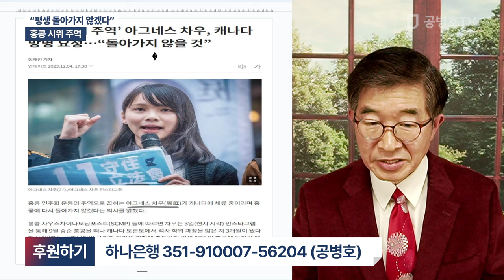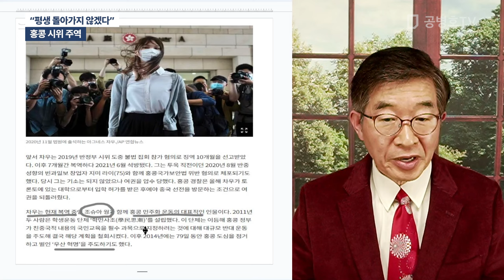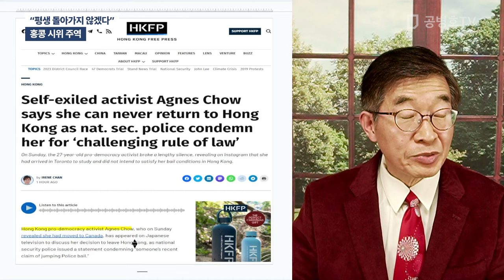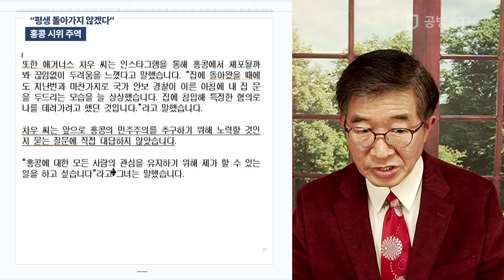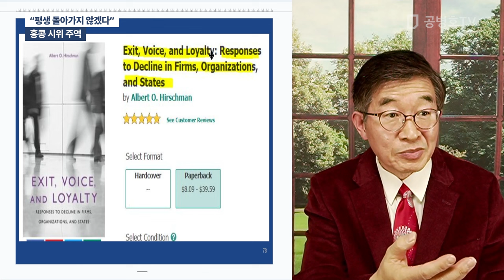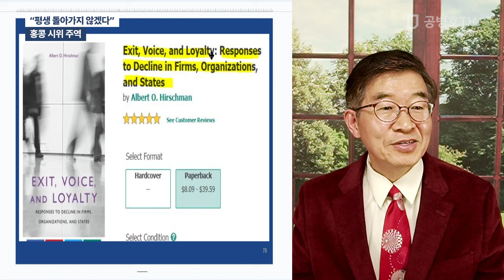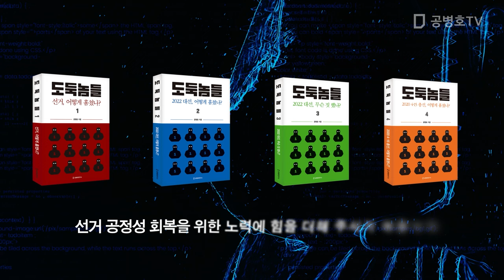"평생 돌아가지 않겠다" / 홍콩 시위 주역 [공병호TV]